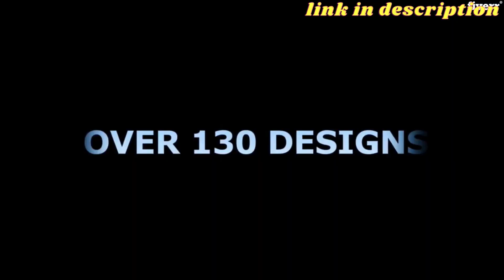How To Design Super High Quality 3d Games Logo With Icon!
This video is dedicated to Game Logo creation, if you have a Game, I can help with creating Professional and creative 2D/3D Logo for your Game, whatever! In any style you like